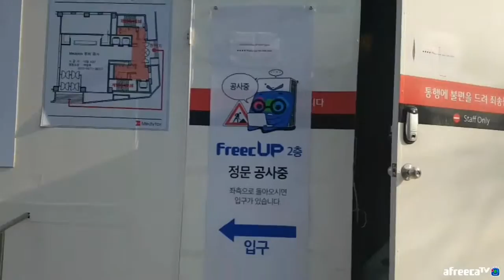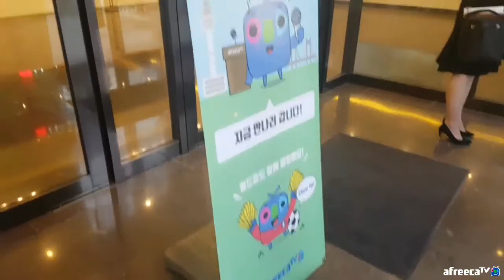BJ간담회 가기 전 코엑스에서 프릭업까지 FreecUp Studio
중간에 방송이 끊겨서, 영상을 합치느라 시간이 오래 걸렸네요.